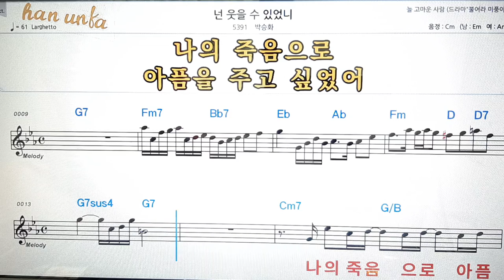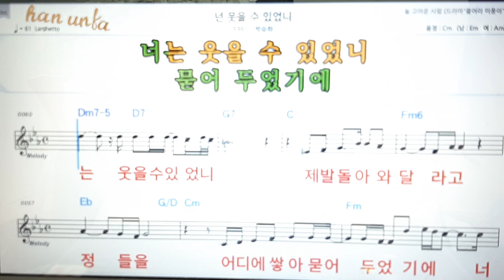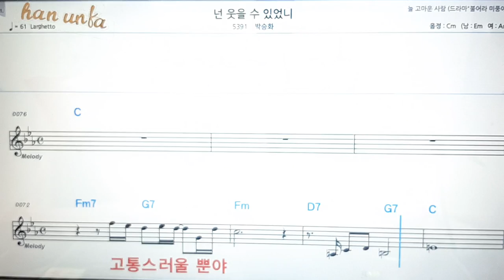넌 웃을수 있겠니/박승화👍노래 반주, 코드 악보,가라오케💋노래 반주*💕Karaoke*Sheet Music*Chord*MR